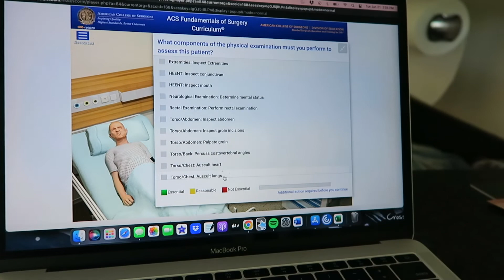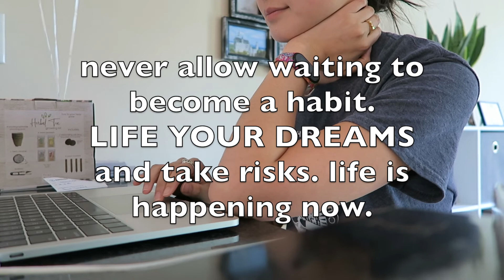how I chose medicine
What a blessing. I have moved onto the next step in medical education, to general surgery residency! As I get ready for my new role, I reflect on the past and stories that shaped me and brought me here. So grateful to be in this role today.

Join Tab for a Cause and help charities simply by opening a new tab!